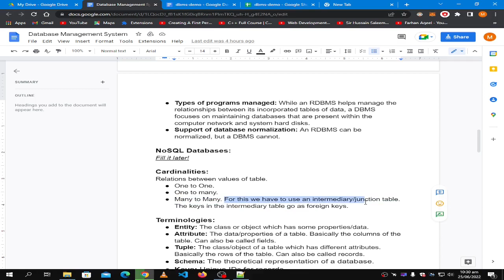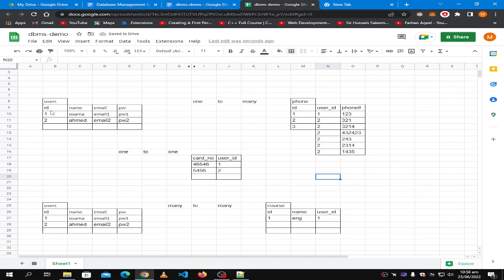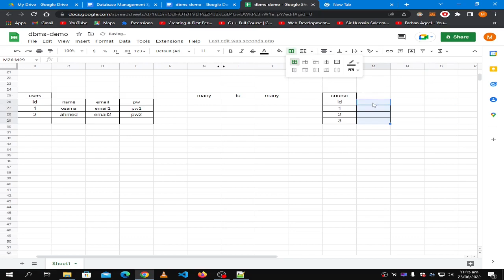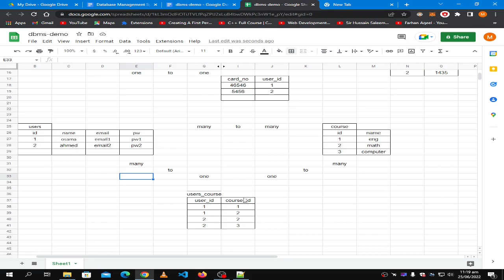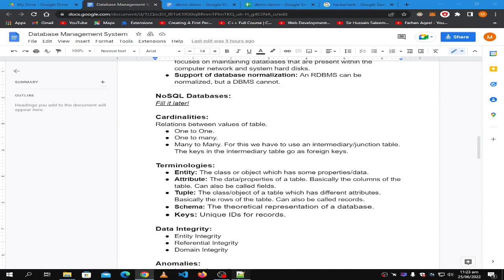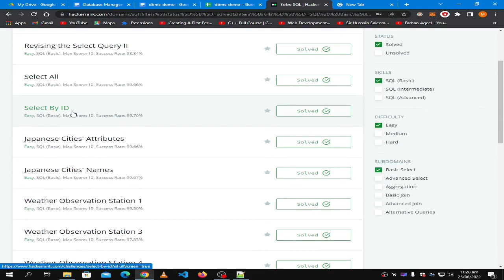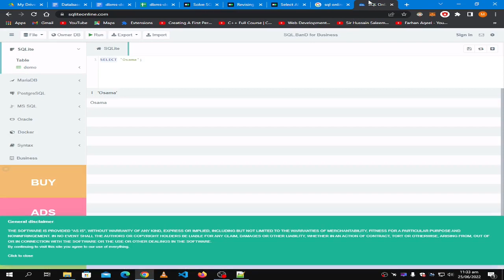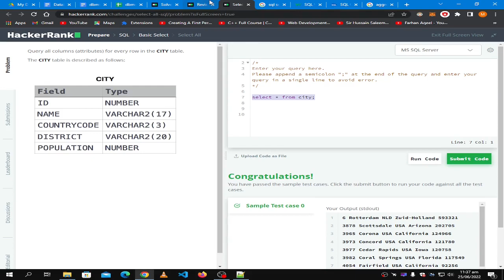Relationships DBMS Part#3 26-6-2022 | 5th Semester | UBIT CS 2020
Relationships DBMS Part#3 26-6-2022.